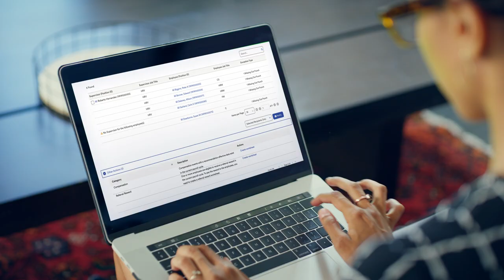Introducing the new experience for ADP HR Outsourcing technology